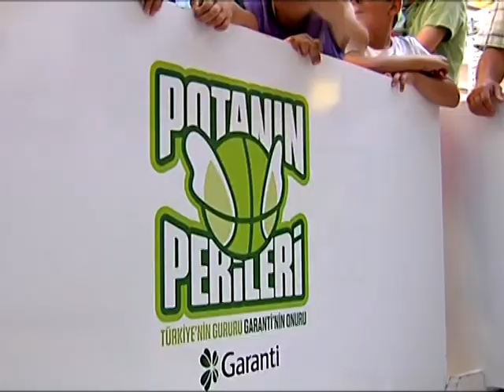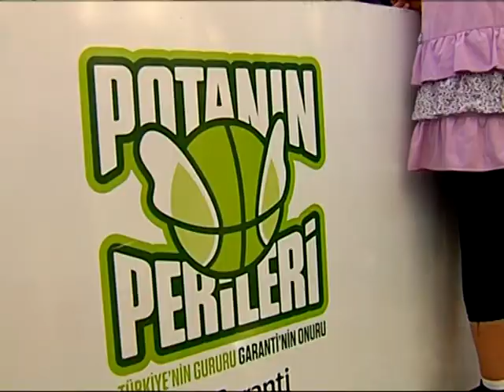POTANIN PERİLERİ - GARANTİ BANKASI / FAIRIES OF THE CRUCIBLE - GARANTI BANKASI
Son yıllarda Türk sporuna büyük katkı sağlayan, basketbolu bizlere ve çocuklarımıza daha da sevdiren Potanın Perileri filmi karşınızda. Garanti Bankası için çekilen film, prodüksiyonu ve post prodüksiyonuyla beğeni topladı.